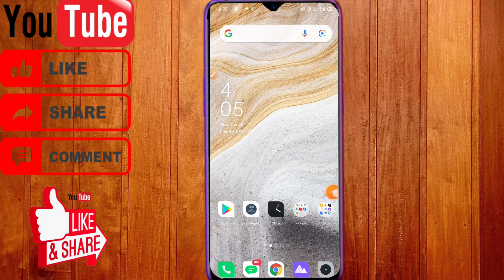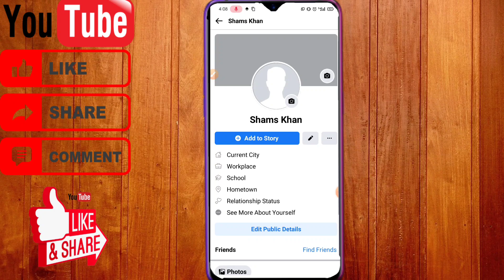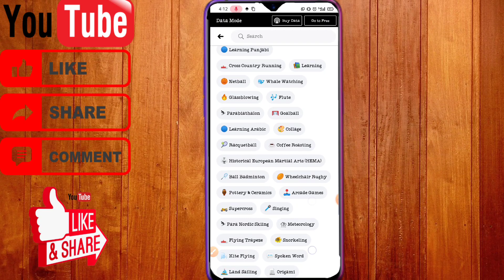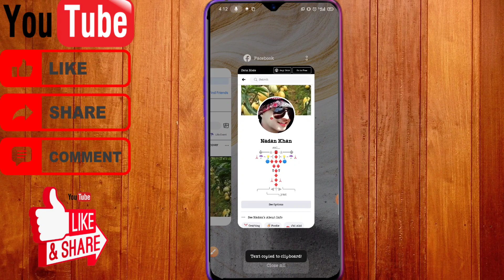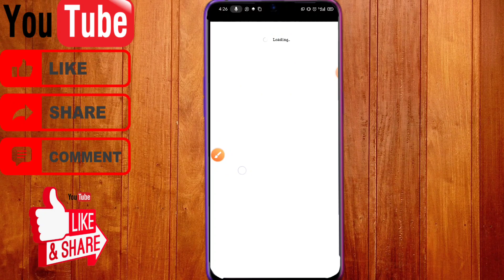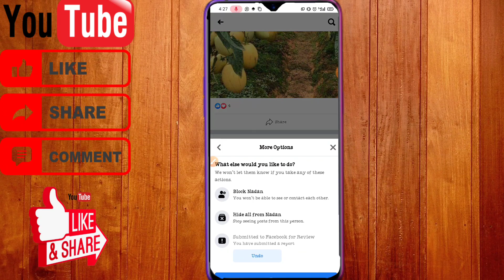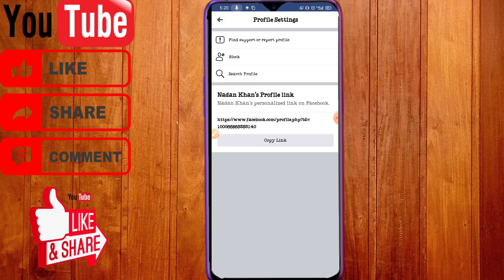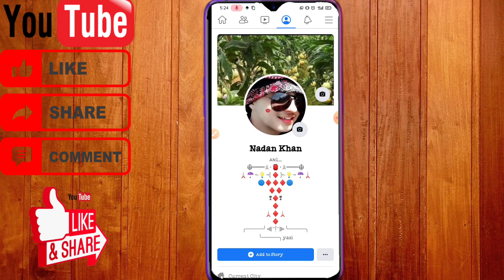Facebook pretending report | New Report trick | Report fb id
S K TECHNICAL TRICK

     ASSALAM -E-ALIKUM
FRIENDS IS VIDEO BATA WONGA K AP KISI BI FAKE ACCOUNT KO KHTAM KAR SKTY HAIN. YA NEW TRICK HAI IS TRICK SY AP KISI KI ACCOUNT KO DFAN KAR SKTY HAI    .

pretending report new trick 2021
Facebook pretending report
reporting new Trick 2021
Facebook Reporting new trick
delete Someone Facebook account account
how to delete Facebook account
Facebook account report
Facebook pretending report

Song
Never Give Up
Artist
Steve Hartz